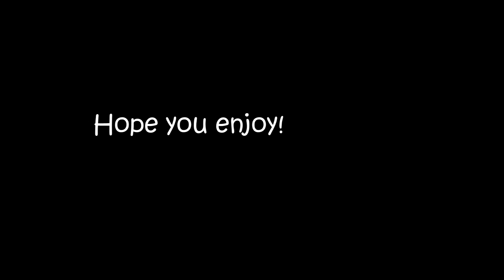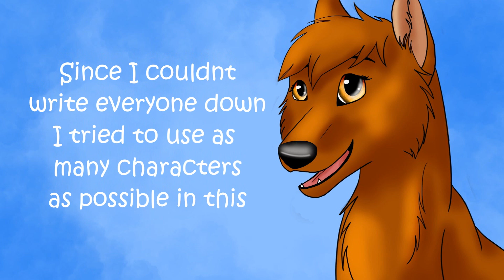Tribute to...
*PLEASE READ ME! IMPORTANT*

Today is a very special day to me...

I wanna thank you all so much for the support! You guys comment and like my videos so much it really brightens my day when I read them!
Since I can't write down all your names or put your oc's into this small video I decided to put as much characters into this as possible. If your oc isn't in it, please dont feel left out and be asured that I tried to involve you as best as I could xD

I got a lot of projects going on at the moment. For example:
A Video to the song "Candy Store" (Heathens Musical)
A PMV / Vent with "First Burn"
and most important the next part to Dreamers! (yeah it will come out soon, sorry to keep you waiting)

Puhhh... thank you for reading this! xD
You guys are wonderful!